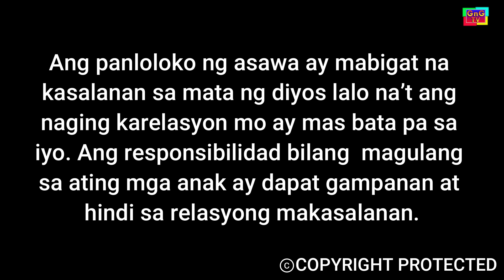Tatay Na Pumatol Sa Teenager, Sagana Sa Sustento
Ang panloloko ng asawa ay mabigat na kasalanan sa mata ng diyos lalo na’t ang naging karelasyon mo ay mas bata pa sa iyo. Ang responsibilidad bilang  magulang sa ating mga anak ay dapat gampanan at hindi sa relasyong makasalanan.